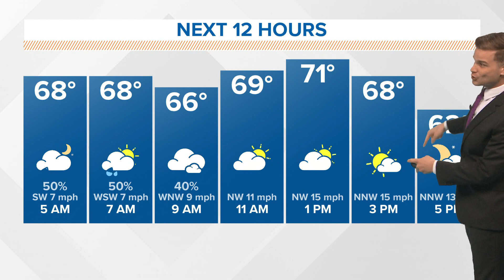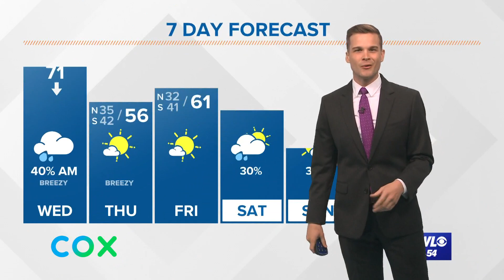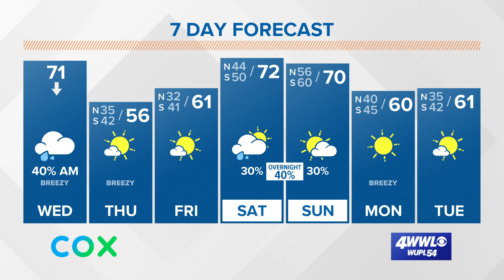Wednesday morning showers & fog then turning windy and cold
Showers will linger through the morning before a strong cold front sweeps through. We start the morning off humid and warm, but don't be fooled. This afternoon will turn chilly and dry. We could even see sunshine this afternoon with breezy north winds at 15-20 mph.